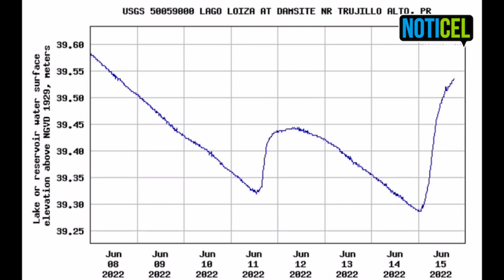Pronóstico de Ada Monzón para el 15 de junio de 2022